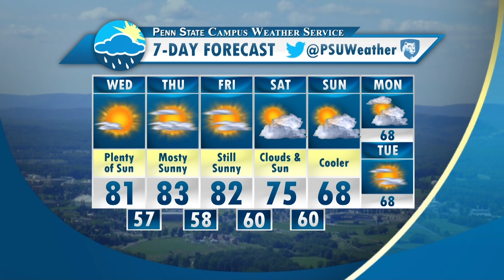Tuesday EveningForecast (9/20/16)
Brian Mastro has a great looking forecast for the week ahead.